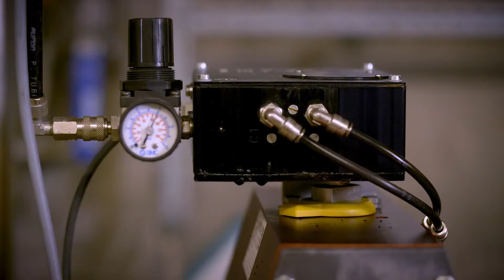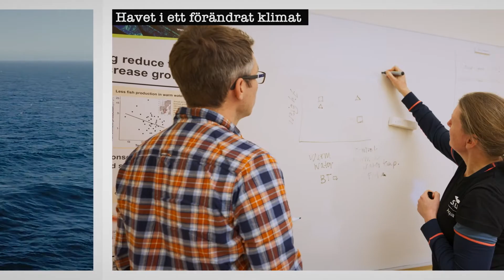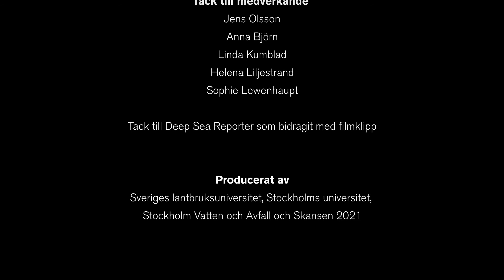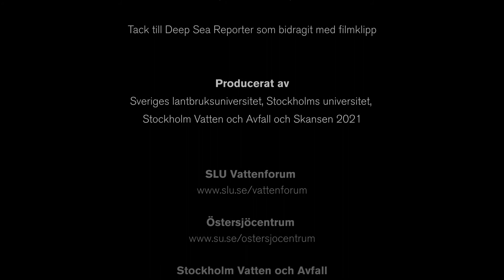Välkommen till Baltic Sea Science Center på Skansen – ett kunskapscenter om Östersjön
På Baltic Sea Science Center samarbetar Stockholms universitet, Sveriges lantbruksuniversitet och Stockholm vatten och avlopp med Skansen för att sprida kunskap om Östersjön. I akvariet kan besökarna stifta bekantskap med många spännande undervattensarter och i utställningen får man veta mer om de utmaningar Östersjön brottas med.

Medverkande: Jens Olsson, Anna Björn, Linda Kumblad, Helena Liljestrand, Sophie Lewenhaupt.
Tack till Deep Sea Reporter som bidragit med filmklipp.

Producerat av Sveriges lantbruksuniversitet, Stockholms universitet, Stockholm vatten och avfall och Skansen 2021.